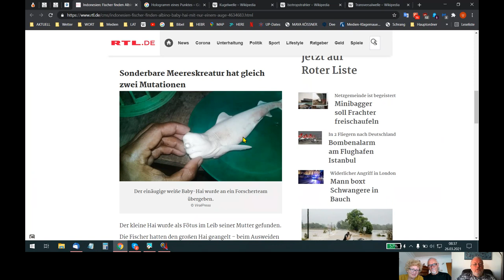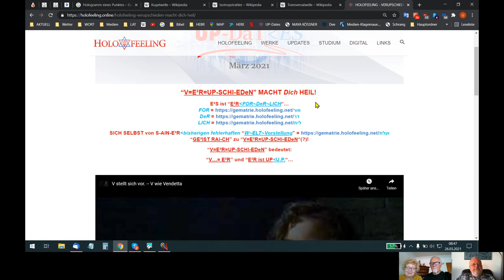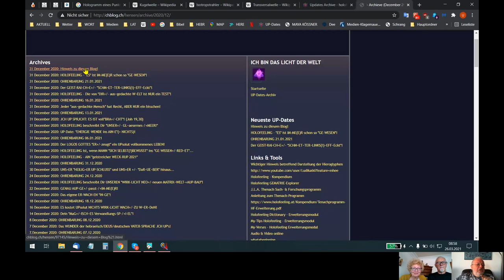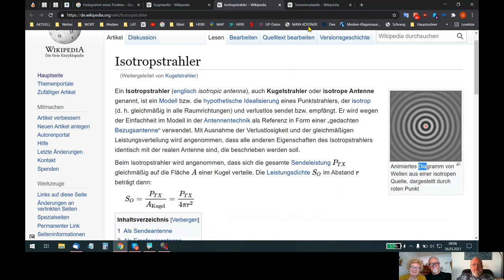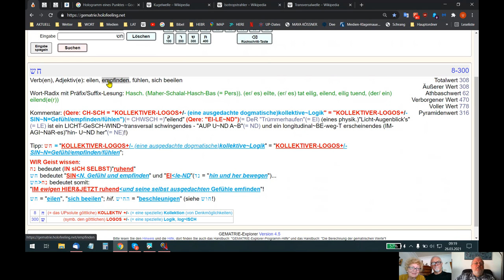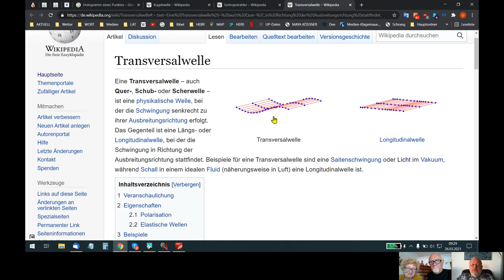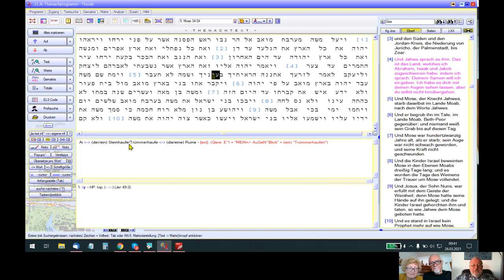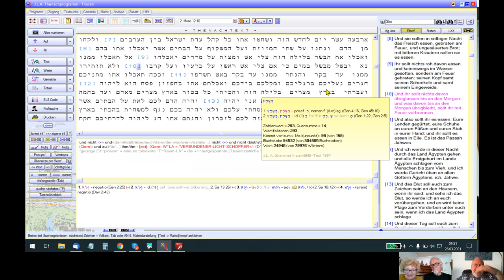🆙 HOLOFEELING - WIR IM AUG=E² des "ZY-KL-OP-E²N"!